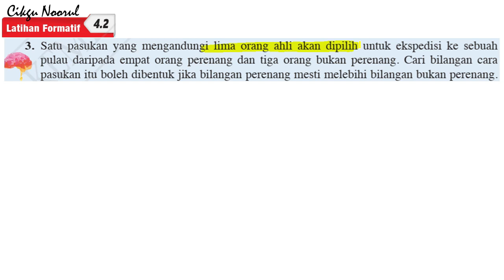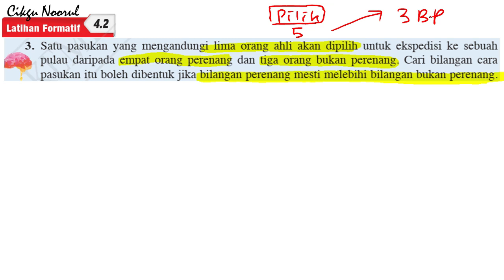BUKU TEKS ADDMATH F5 | KSSM | BAB 4 | PILIH ATUR & GABUNGAN | LATIHAN FORMATIF 4.2 | SOALAN 3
Matematik Tambahan KSSM yang diajar oleh Cikgu Noorul dari Taiping, Perak.